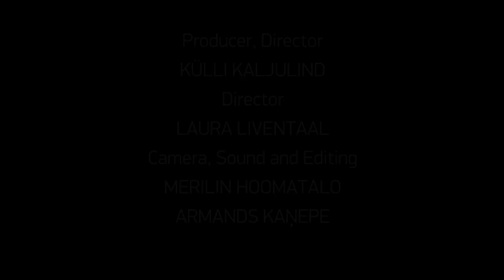Marc Recha, La Vida Lliure | Director's Statement | PÖFF 2017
BLACK NIGHTS FILM FESTIVAL PÖFF Interviews La Vida Lliure – Official Selection
Director Marc Recha, Spain, 2017
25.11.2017 BFM @ Nordic Hotel Forum